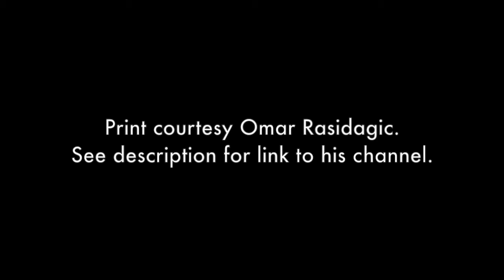Railroad Smashup (1904) Edison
Directors: A.C. Abadie/Edwin S. Porter
Production Company: Edison Manufacturing Company
Production Country: USA